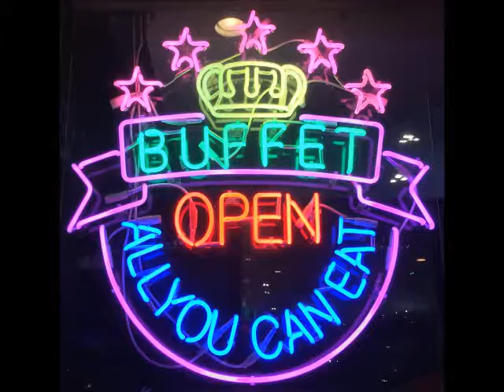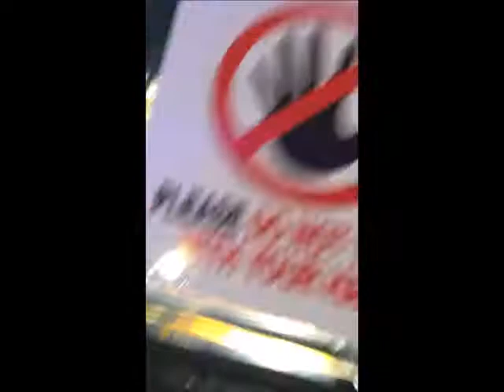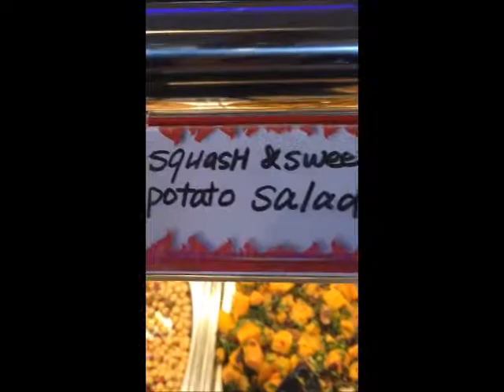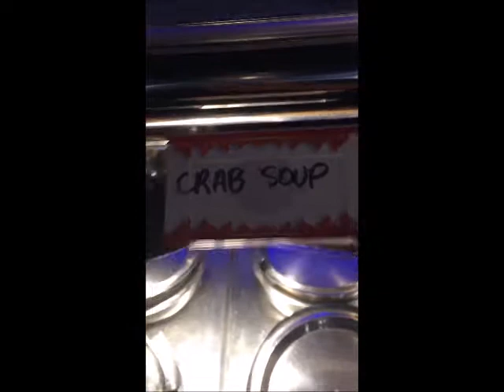Dog Days of Summer Mid August 2019 Buffet-Best Sports Event Hot Wings To Go At Royal Hibachi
Popeye's Delight Cod Fillet & Spinach With Melted Cheese-Avocado & Sweet Potato With Squash Salads.